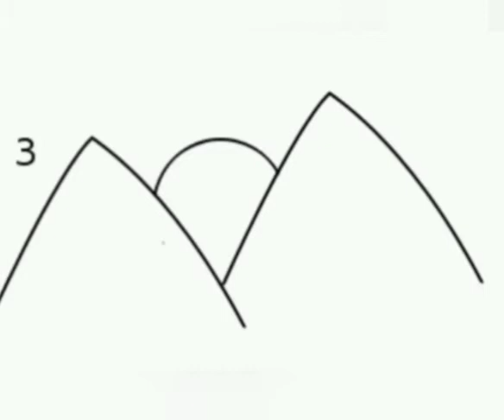رسم جبال خطوة بخطوة Mountains drawing step by step